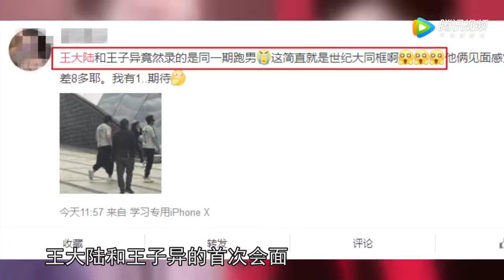邓超手绑绷带录跑男 网友：难道是被娘娘家暴了？